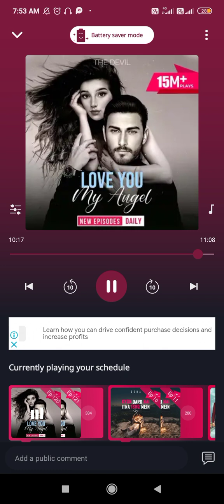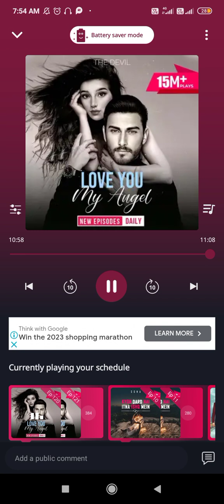😘😘 Love you my t🥰🥰||Ep :-125 part 2,126||@POCKETFMFMLOVESTORY-002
Ep :-126